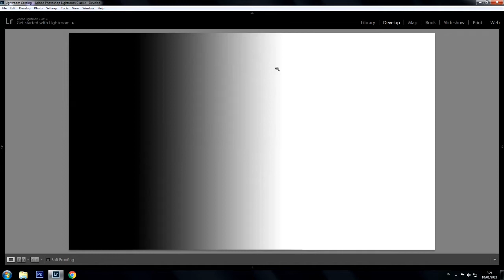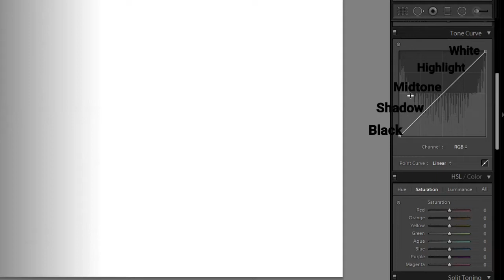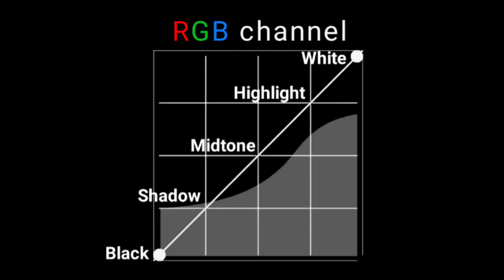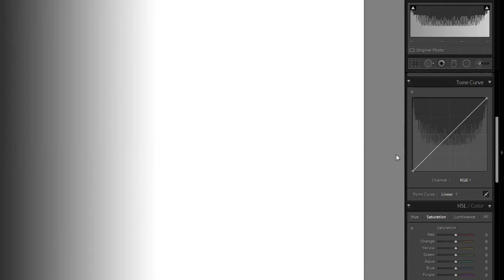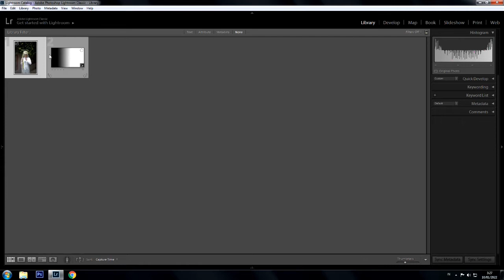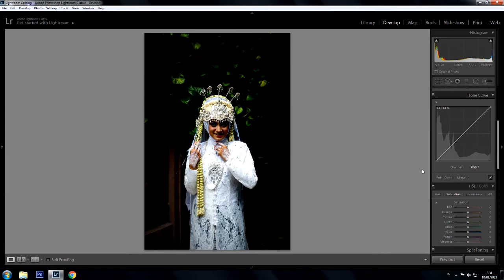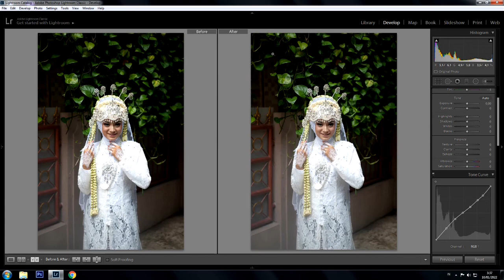Teknik dasar adobe lightroom - Teknik dasar Tone Curve | how to use tone curve in lightroom tips 1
Haiii...
di video kali gua mau sedikit kasih teknik dasar penggunaan Tone curve lightroom ya.. oh iya tone curve ini juga berlaku di photoshop juga ya men sist..